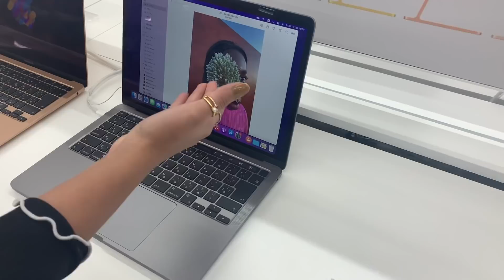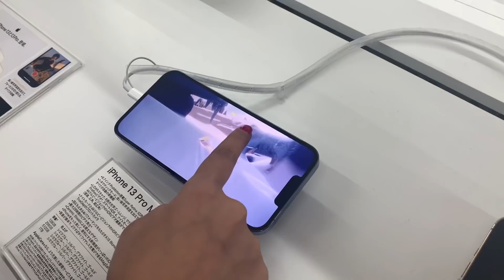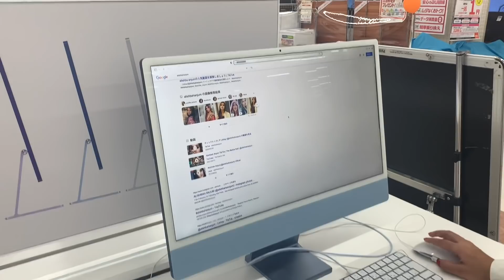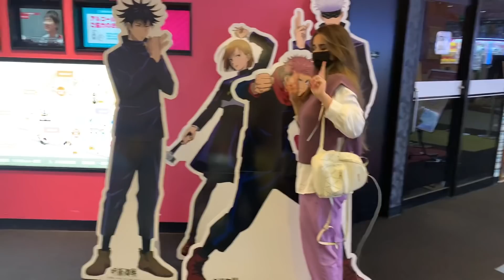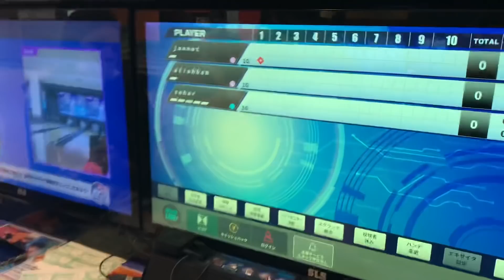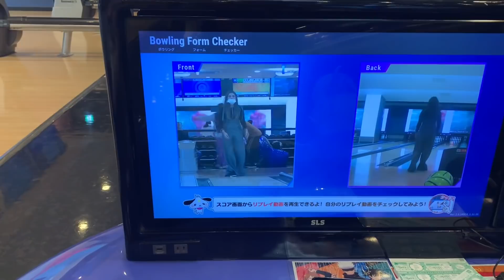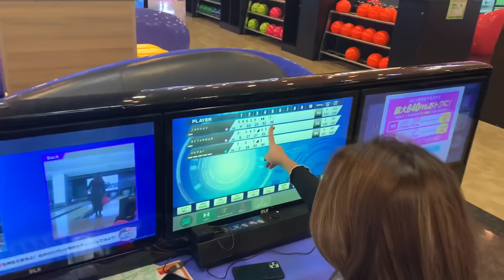B.B.Q in beautiful mountains| A mysterious Unknown Japanese guest. ft. Janat mirza | Alishbha Anjum